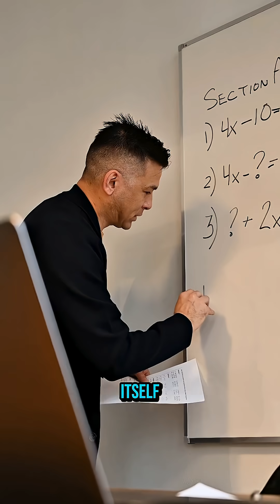Is Math Discovered or Invented Charles Explains the Truth In Between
Is math something we uncover in nature or something humans create
Charles breaks down why math is both, and why we may need an entirely new word to describe it.